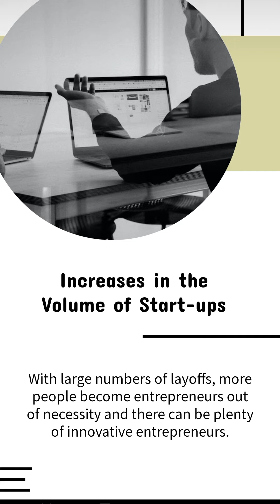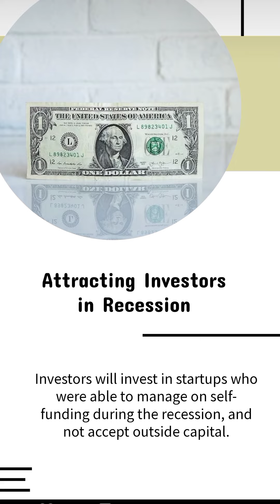how does recession affect Start up